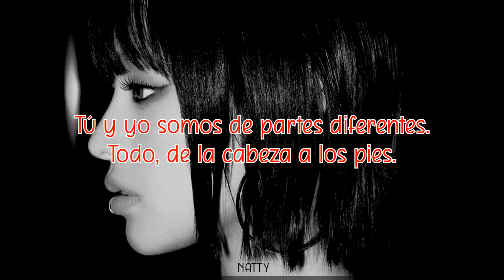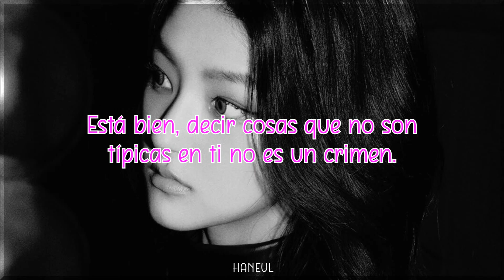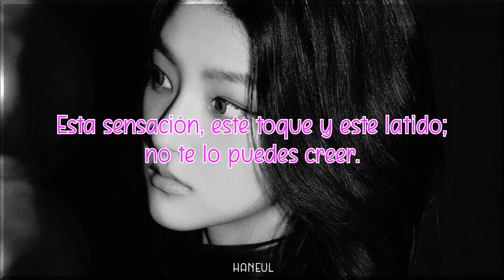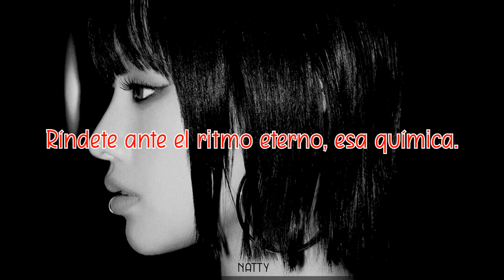Chemistry | KISS OF LIFE | Sub Español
· Canción: Chemistry
· Grupo: KISS OF LIFE
· Mini Álbum: Lose Yourself
· Año: 2024

Julie (verde) - líder, vocalista, rapera principal y bailarina
Natty (rojo) - vocalista y bailarina principal
Belle (azul) - vocalista principal y bailarina
Haneul (rosa) - maknae, vocalista y bailarina